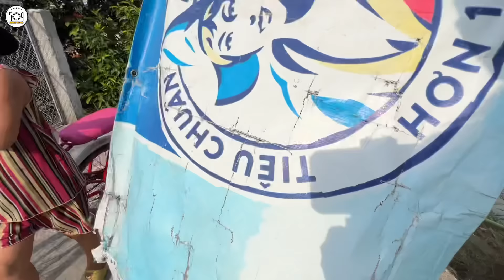Suốt 16 “bò lết” Cô Gái 28 Tuổi hoá thành BÚP BÊ của những QUÝ ÔNG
Kênh MrBB Vlogs là nơi để Quý vị được thông tin những Tin Tức & Thiện Nguyện - Ẩm Thực Đường Phố - Khám Phá Đời Sống - Công Ích & Xã Hội.

Bà Con Cô Bác có nơi nào Tâm Linh kỳ bí hay hoàn cảnh khó khăn ĐẶC BIỆT người già bị con bỏ rơi và trẻ em mồ côi hãy gọi gấp cho BB.

Cuộc gọi của Quý vị là niềm vinh hạnh của BB.

© Bản quyền video thuộc về MrBB Vlogs, vui lòng không reup!
© Copyright by MrBB Vlogs ☞ Do not Reup, many thanks.